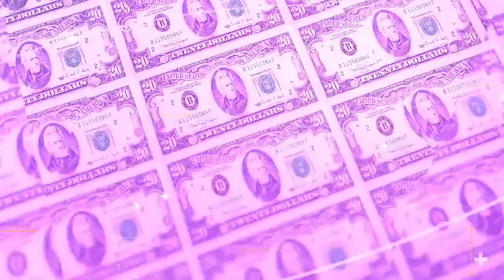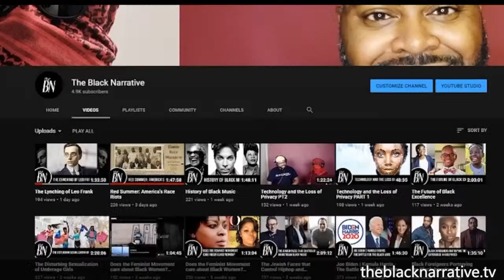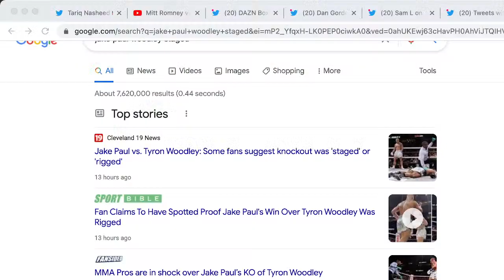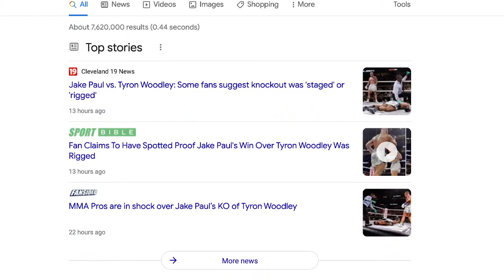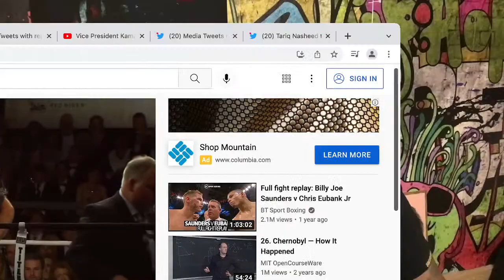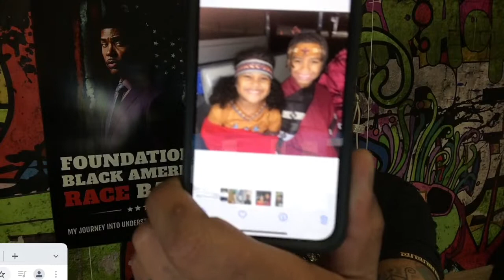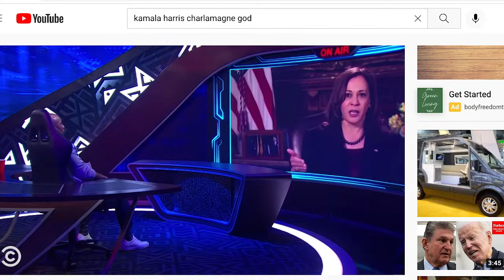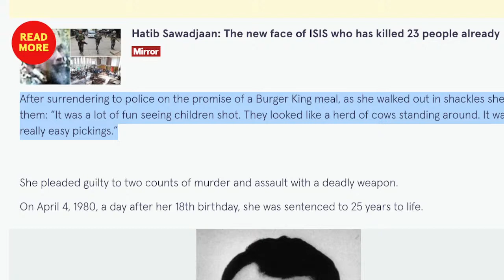Tariq Nasheed: Great White Hype?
I discuss the Jake Paul hype.